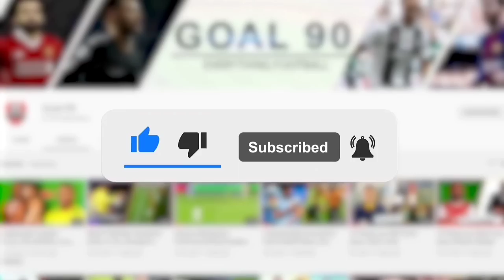What Does Erling Haaland Eat?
Erling Haaland is a robot. Every day he steps on a football pitch, he looks like a well-oiled machine, breaking records for fun and scoring freakish goals. Even when he’s not scoring, he still looks like a huge threat, terrorizing the opposition defenders and causing havoc in the box.

So, we would like to know what this robot feeds on to make him this good and keep him in great shape. It is no secret that the Norwegian striker follows a very strict diet. That is one of the secrets behind how good and strong he is. Talking about what he eats in an interview not too long ago, here’s what Haaland said:

“I think eating quality food that is as local as possible is the most important.”

You hear that and you think the lad is referring to some really good Norwegian meal, but no. He was referring to the hearts and livers of cows. Apparently, it’s very healthy and it’s one of the things that help him stay in shape.